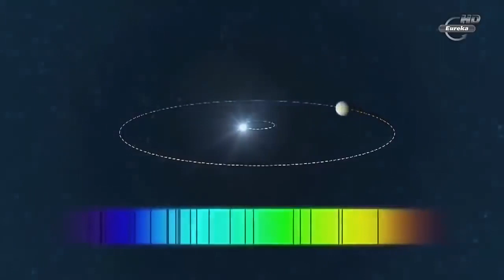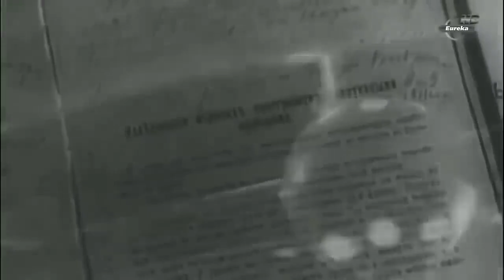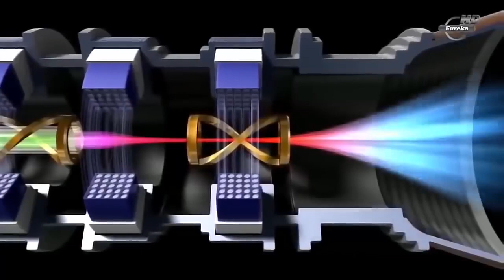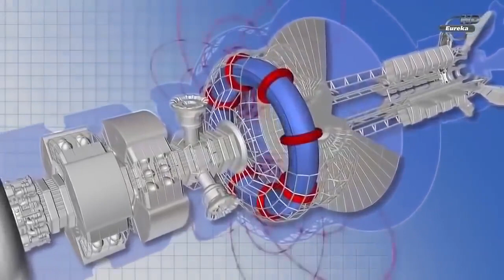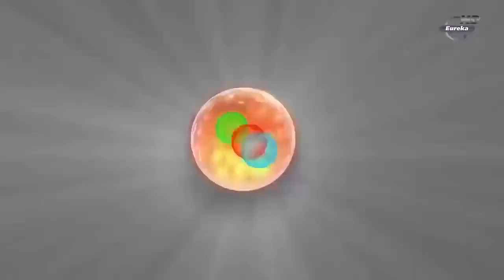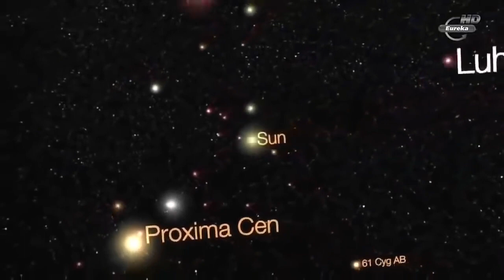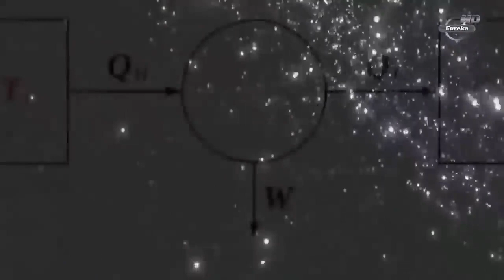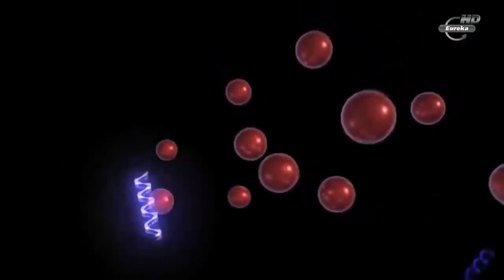Космос Альфа Центавра и их планеты Пандора и Полифем